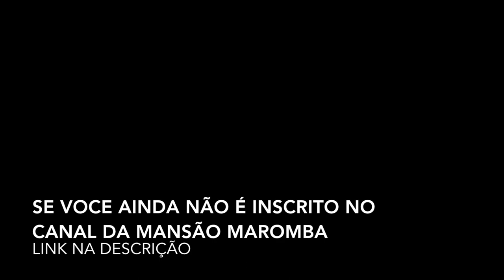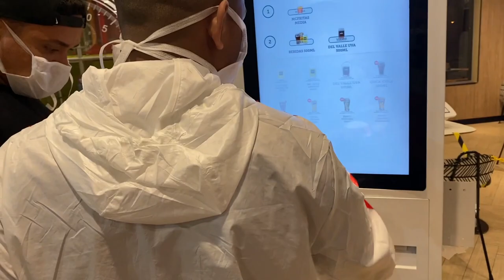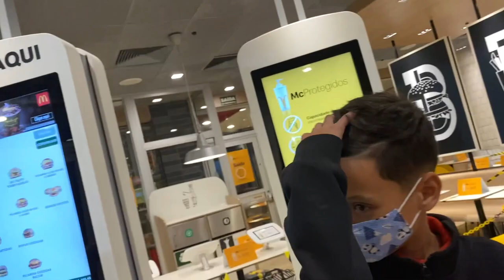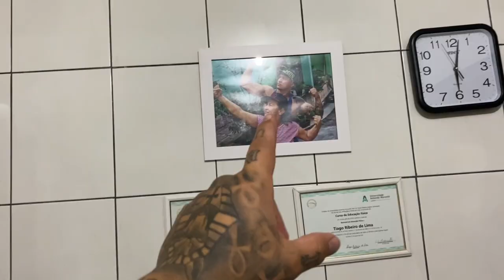FUI NO MC DONALDS I NÃO AGUENTEI